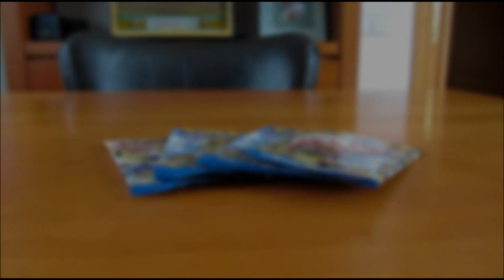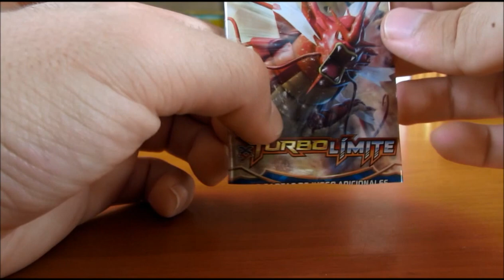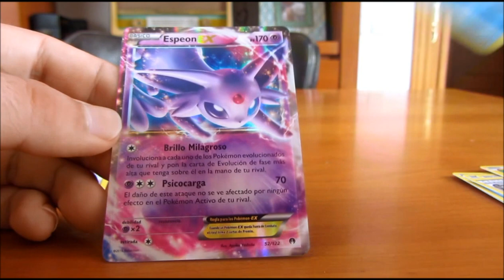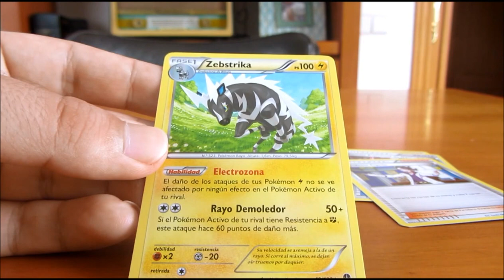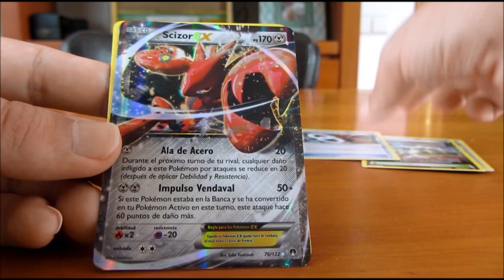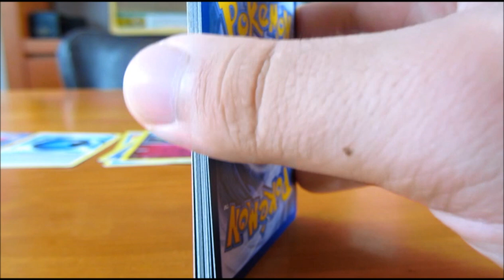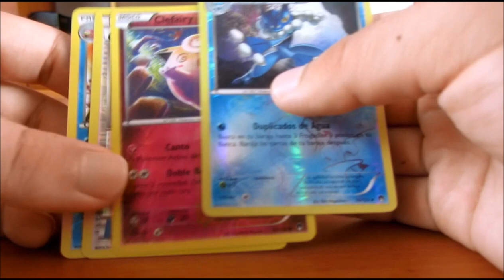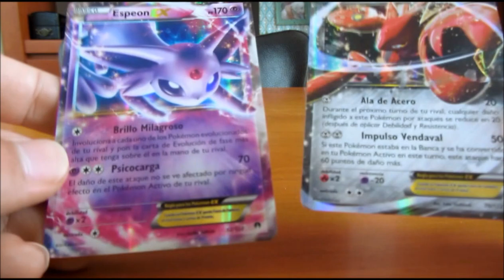Pack Opening 4 Sobres Pokémon TGC Turbo Límite